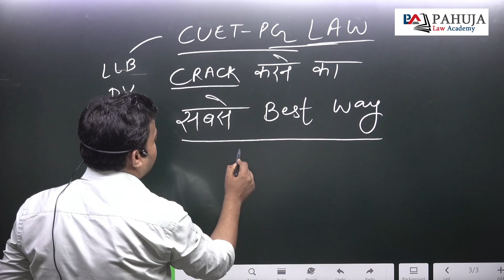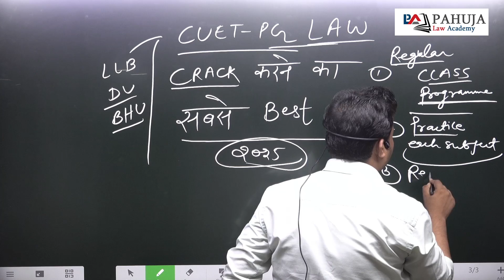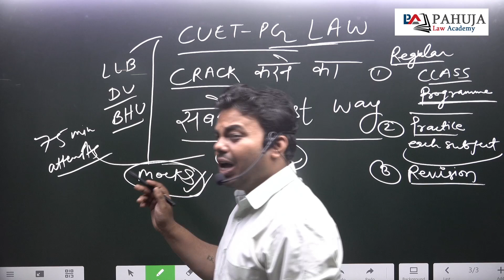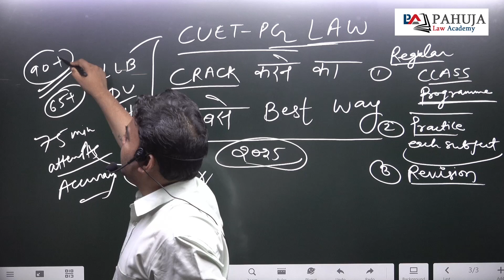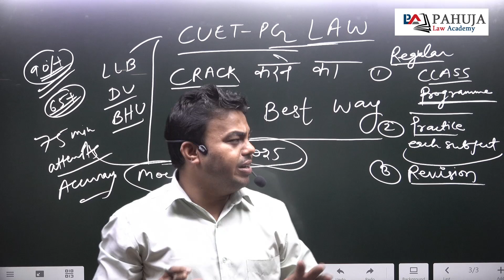BEST WAY TO CRACK CUET PG EXAM 2025 BY PAHUJA LAW ACADEMY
judiciary preparation
judiciary courses
Judiciary Coaching
judiciary preparation
judicial exam
pcsj exam